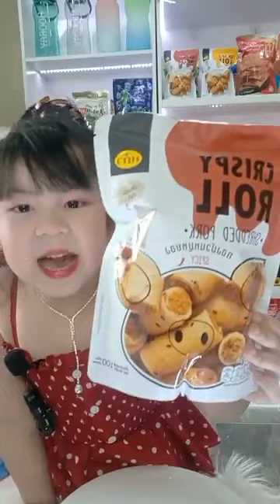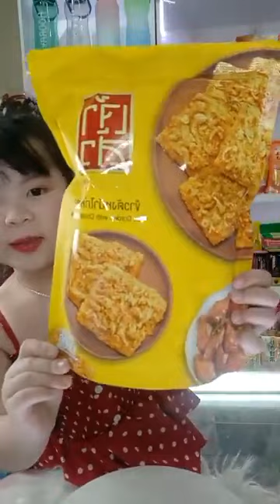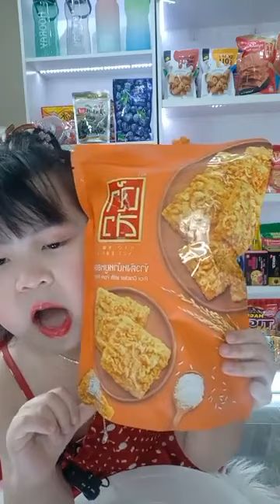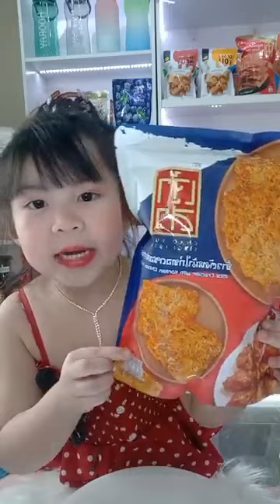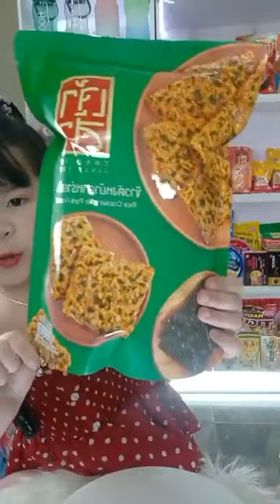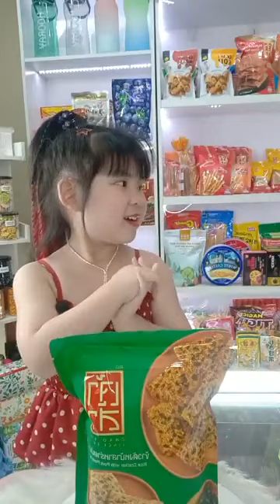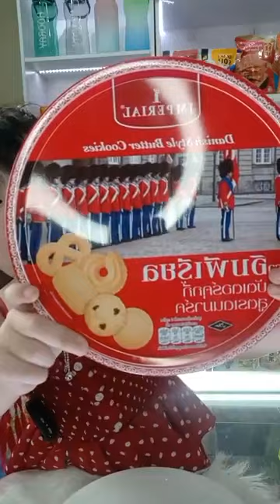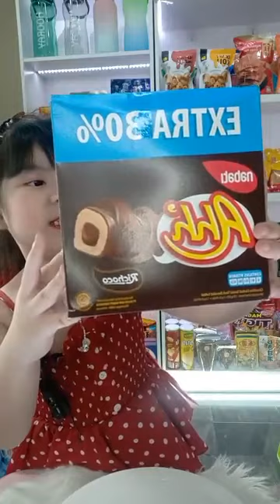PeyPey ไลฟ์สด EP.23 ขายทุกอย่าง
เป๋ยเป้ย EP.23